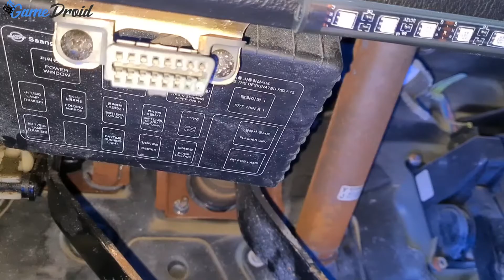Ssangyong Rexton Obd Diagnostic Port Location 🚘👨‍🔧